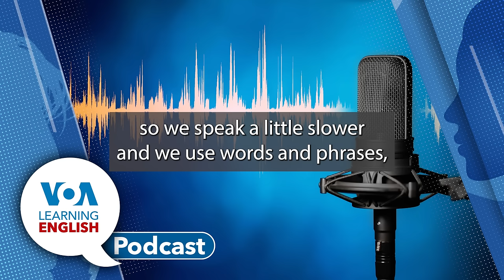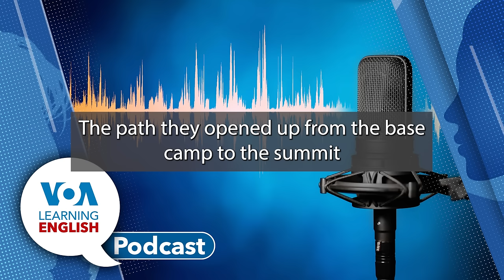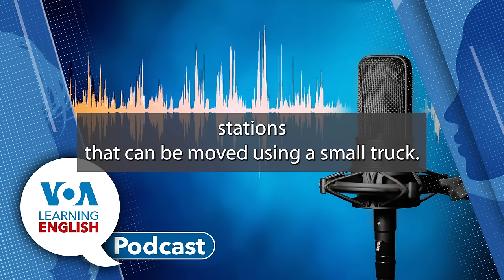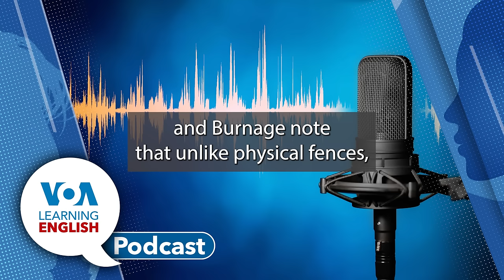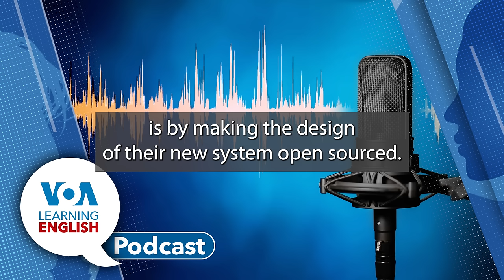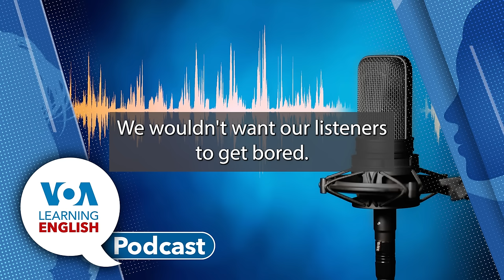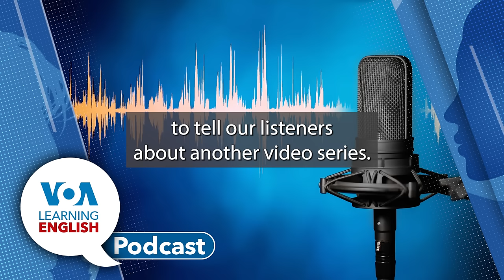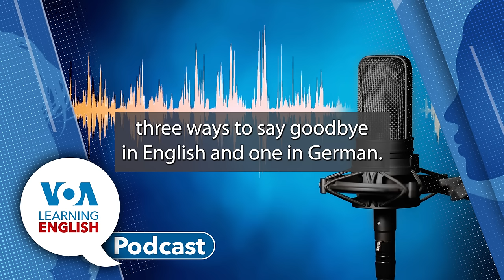Learning English Podcast - Mount Everest, Virtual Fencing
First: The only living member of the team to first climb to the top of Mount Everest says the mountain is too crowded and polluted. Caty Weaver reports about Kanchha Sherpa's recent comments about conditions on the mountain also known as Qomolangma.

Next: Andrew Smith and Anna Matteo report about virtual fencing on the LE Science and Technology Report. The agricultural tech uses radio signals to make an invisible fence for containing farm animals to specific areas. Then, Andrew joins Ashley in the studio. She asks him about the kinds of animals virtual fencing can protect and other questions.

And finally: The LE Lesson of the Day. Andrew Smith and Jill Robbins base their instruction on the LE video series Let's Learn English. Today they explore some of their past podcast presentations for a fun, and funny, new lesson! Series star Anna Matteo joins in the lesson fun!

Last Member of 1st Team to Top Everest Says Mountain Crowded, Dirty